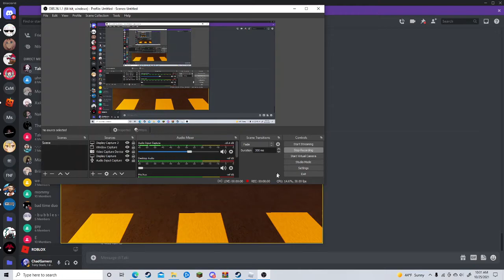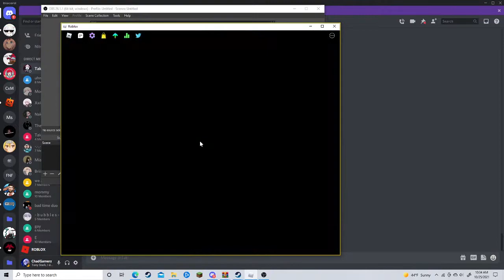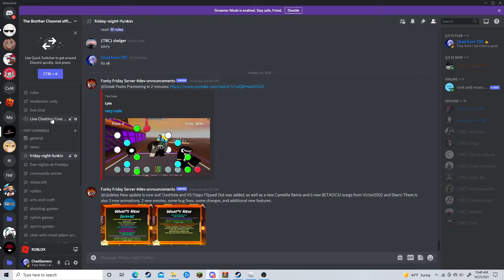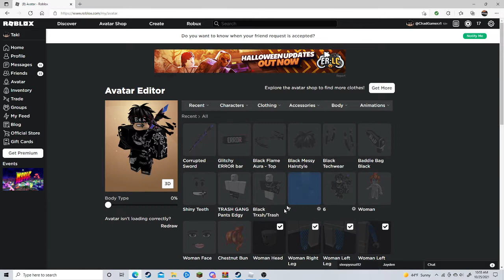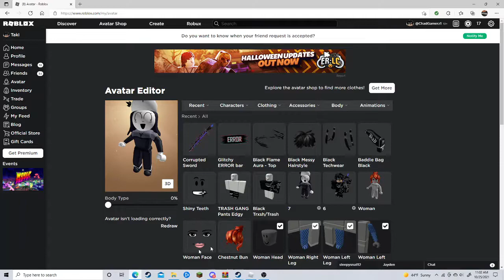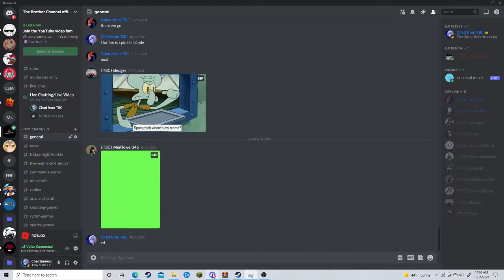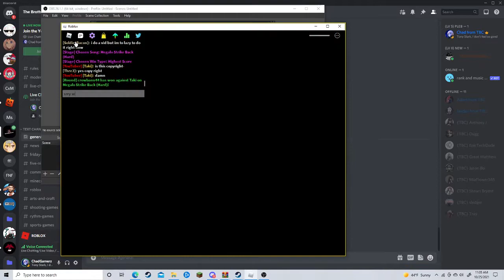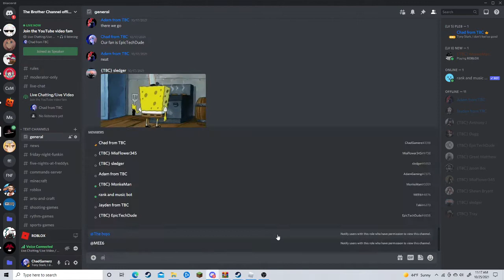I play Funky Friday! Join our Discord group